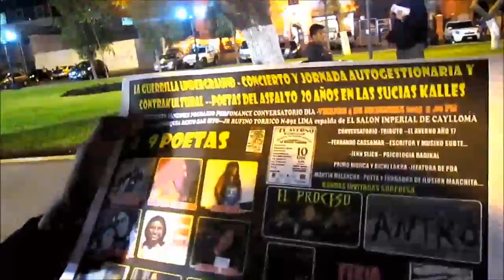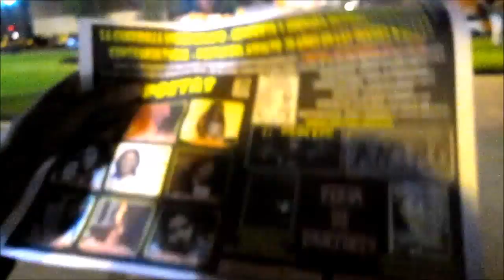"PRIMO" MUJICA INVITA A RECITAL Y CONCIERTO DEL FANZINE POETAS DEL ASFALTO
CONCIERTO FANZINES POEMARIO PERFOMANCE CONVERSATORIO

DIA -VIERNES 4 DE DICIEMBRE 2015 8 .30 PM

LUGAR --LA PARROQUIA RESTO BAR

SITO---JR RUFINO TORRICO N-892 LIMA espalda de EL SALON IMPERIAL DE CAYLLOMA

POETIKAS DE LA RESISTENCIA

VAMPIRO SINIESTRO EN PERFOMANCE DESDE EL INFRAMUNDO

--QORIWAYRA---HIJA DE LA LUNA

---JENN SLICK

PAVEL ASCESIS

--EUGENIA FELLINI .

ROX FRANSHESKA

EVELYN GARCIA TIRADO

-DAVID DE SOTO

GABRIEL DEL CARPIO

"PRIMO" MUJICA

CONVERSATORIO -TRIBUTO --EL AVERNO AÑO 17

--FERNANDO CASSAMAR --ESCRITOR Y MUSIKO SUBTE...

-JENN SLICK-- PSICOLOGIA RADIKAL

PRIMO MUJICA Y RICHI LAKRA -JEFATURA DE PDA

-MARTIN MELANCOX--POETA Y FUNDADOR DE ILUSION MARCHITA.

EL PROCESO --- BANDA INTEGRADA POR

JORGE BAZO DE SUBTE ROCK
CARLOS PELO PAVELI Y JULIO GOMEZ -
BANDA INVITADA -SORPRESA .

ANTRO ...

CONCIERTO CON LAS BANDAS ...

--- LA REINA DE LOS CONDENADOS

CIRKO TERROR

--- DEXTROZA

,,, DEKRETO SUPREMO

.. AUTODESTRUCCION

... DRENAJE.

. IVAN CRUST .

... EZTADO DELIKTIVO PRESENTANDO SU CD ...

.DOPAMIN(A)

PRESENTACION PLANETA OSCURO DE MARTIN MELANCOX. A CARGO DE RICHI LAKRA Y PRIMO MUJICA DE LA JEFATURA DE PDA.

FERIA DE FANZINES .

POETAS DEL ASFALTO N-108-109 A CARGO DE GABRIEL DEL CARPIO ,RICHI LAKRA Y PRIMO MUJICA

ENTRADA LIBRE

VIERNES 4 DE DICIEMBRE DEL 2015 8PM